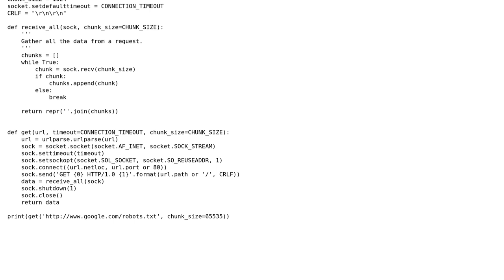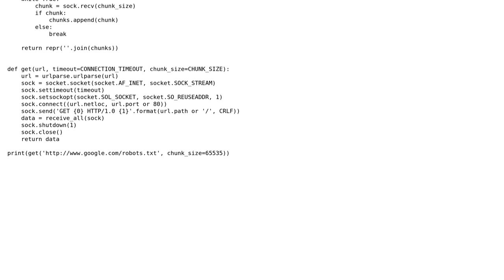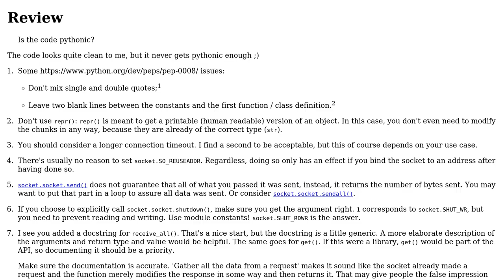Construct and send an HTTP get request from scratch and print all the received data to the screen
Code Review: Construct and send an HTTP get request from scratch and print all the received data to the screen

With thanks & praise to God, and with thanks to the many people who have made this project possible! | Content (except music & images) licensed under CC BY-SA | Music | Images & others | With thanks to user Ricky Wilson user Daniel user 301_Moved_Permanently and the Stack Exchange Network Trademarks are property of their respective owners. You are responsible for your own actions.